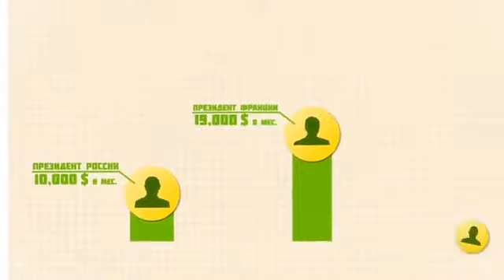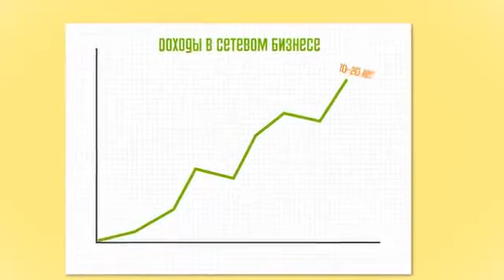Skiny Body Care! Осторожно МЛМ! Шокирующая статистика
Для тех, кто хочет многократно увеличить свои доходы и иметь больше свободного времени регистрируемся по ссылке!

For those who want to make money and have more free time register here!